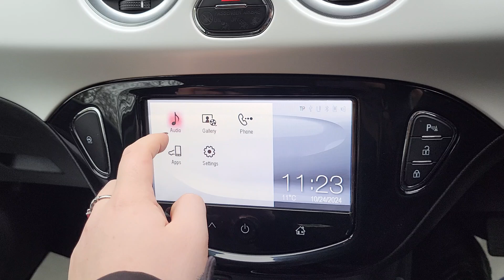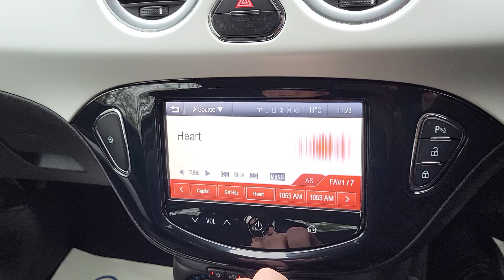Vauxhall Adam 1.4i Rocks 3dr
An Exterior and Interior Overview of our Vauxhall Adam 1.4i Rocks